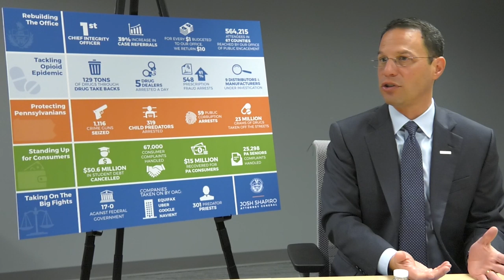Pennsylvania Attorney General Josh Shapiro on the Catholic Church sex scandal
Pa Attorney General Shapiro meets with PennLive.com edit board to talk about what his office has been doing including taking on the Catholic Church over 301 predator priests and their lack of accountability.